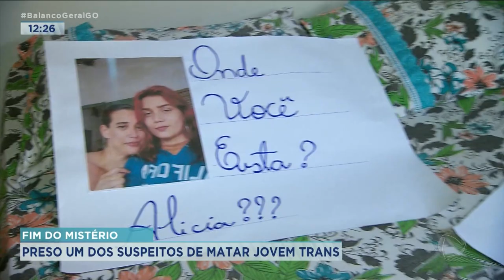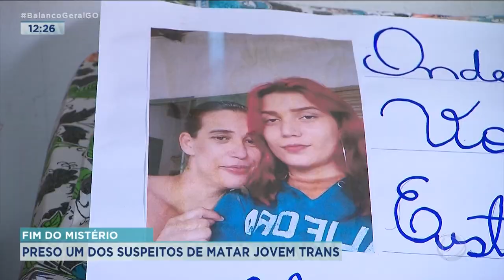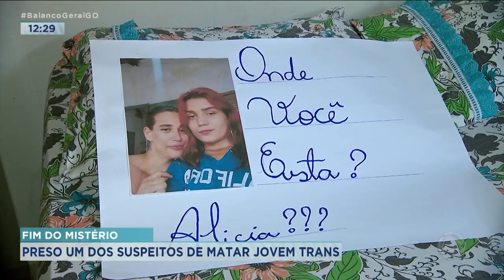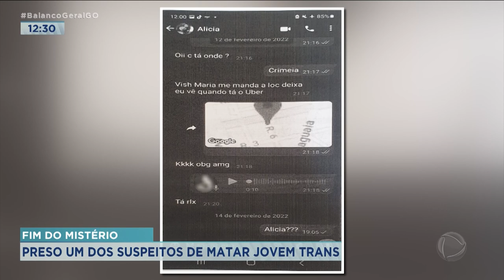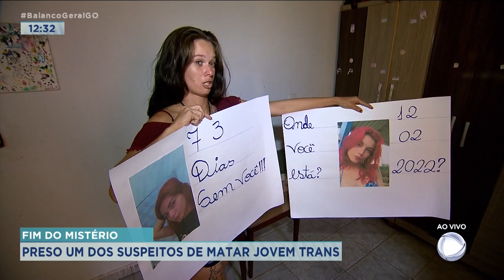FIM DO MISTÉRIO: PRESO UM DOS SUSPEITOS DE MATAR JOVEM TRANS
A NATHÁLIA VOLTA AGORA COM NOVIDADES NO CASO DA JOVEM TRANS ENCONTRADA MORTA DEPOIS DE UM ANO E MEIO DESAPARECIDA.